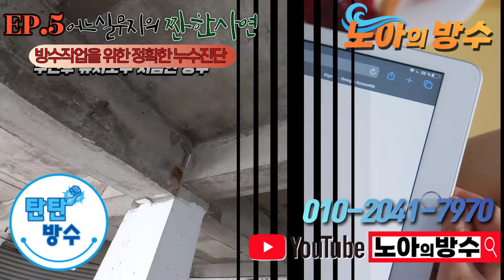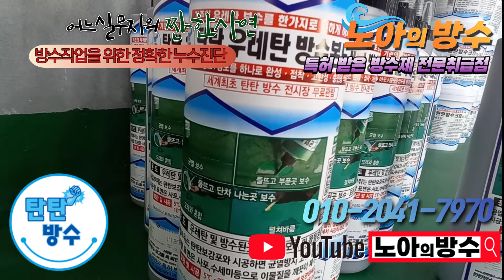탄탄방수 진주.EP5. [어느 실무자의 짠한사연] 노아의방수 (거제방수 사천방수 진주방수 통영방수 창원방수 고성방수 등)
[ 방수 및 누수 전화문의 및 견적 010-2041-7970 ]
노아의 방수(탄탄방수공사전문업체/누수탐지전문업체) 입니다..

경남 전지역의 누수탐지와 외벽방수 옥상방수 등을 꼼꼼하게 시공하는 업체입니다. 맡겨만 주시면 최선을 다하며, 언제든 출장비 없는 견적으로  오랜 기술과 노하우로 누수 및 방수로 말미암은 귀댁의 고민거리를 해결 하겠습니다.